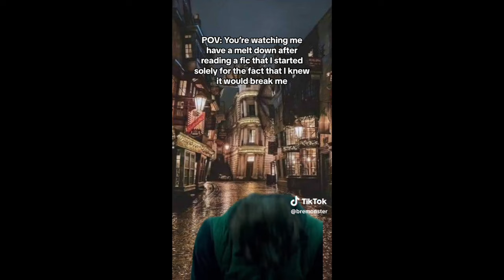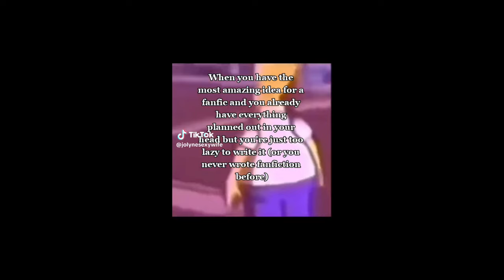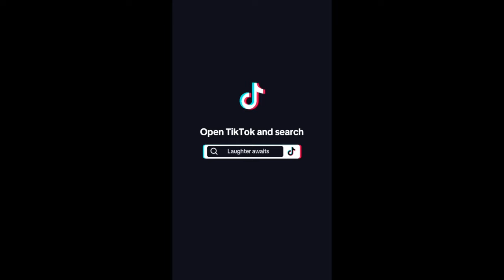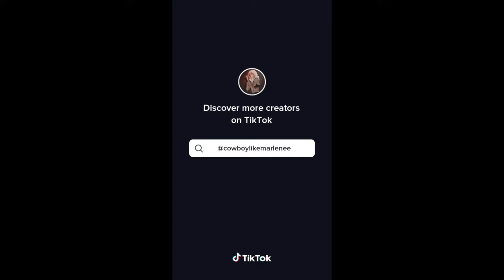Fanfiction TikToks because fanfic is my idea of a good time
How could fanfic not be my idea of a good time